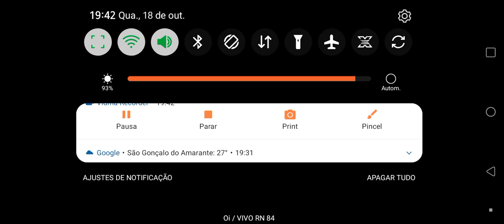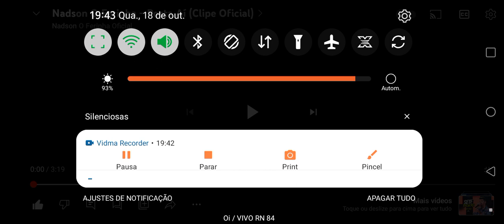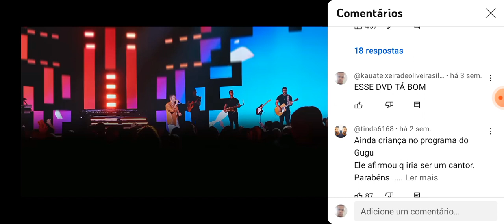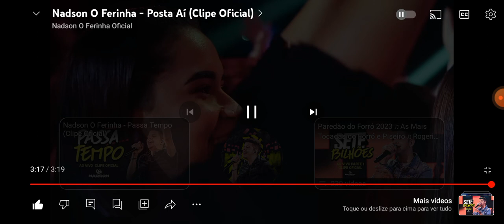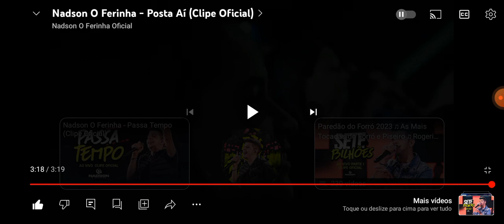REAGINDO POSTA AI NADSON O FERINHA